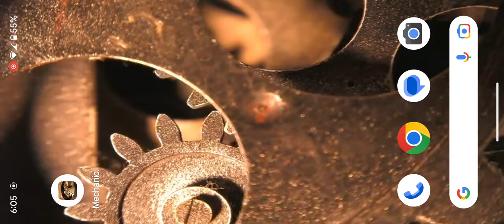Mechanical Live Wallpaper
mechanical wallpapers features mechanical live wallpaper to personalize your phone.
mechanical video wallpaper make your screen unique and elegant.
Moving 3d wallpapers. clock engine on your device.
Animated backgrounds with 3d cogs effect , machine and gears.
mechanical theme on your home screen or lock screen.
clock gears with mechanics.